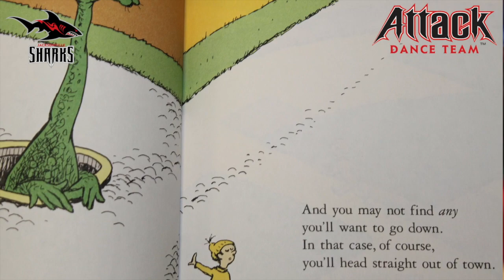JACKSONVILLE SHARKS ATTACK DANCE TEAM MORGAN RAE 3/2/2015 Morgan Rae Reads to School Kids 1 MIN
This video is about Morgan Rae Reads to School Kids